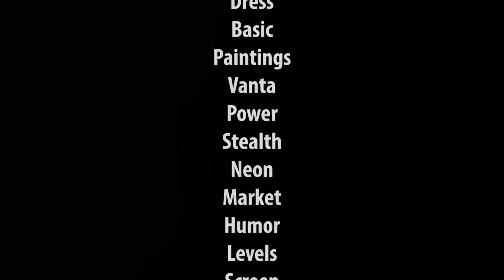IN BLACK | IN WHITE | IN RED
A short looping video of words paired with their background, set against three "shades" of noise, in context with the Black White and Red series.